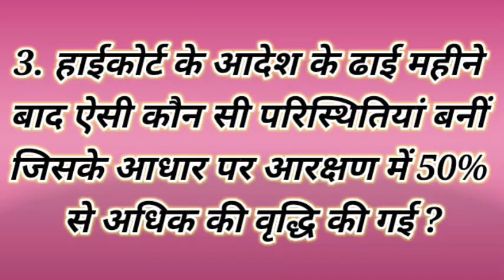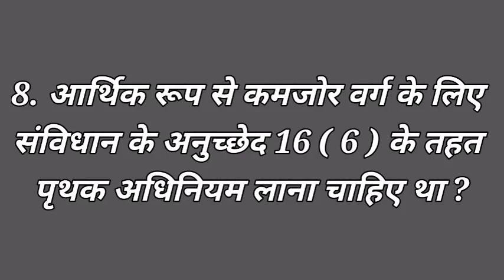आरक्षण मामला || आरक्षण अपडेट || राज्यपाल की शासन से 10 सवाल || cg reservation news today